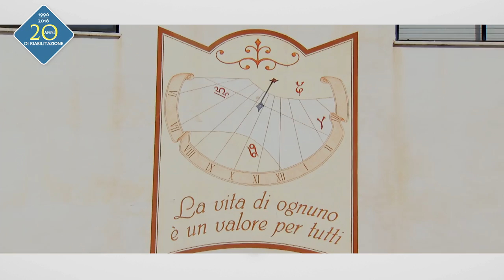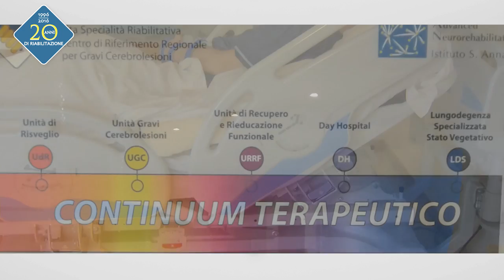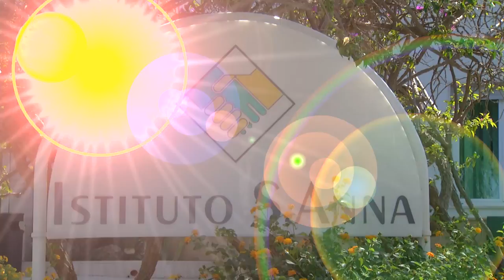Istituto S. Anna presentazione centro di riferimento regionale per le gravi cerebrolesioni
Video Casa di Cura Istituto S.Anna Crotone, presentazione centro di riferimento regionale per le gravi cerebrolesioni,centro di riferimento regione calabria